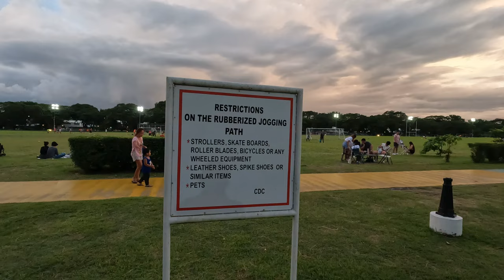Chill Picnic Spot | Clark Parade Grounds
Clark Parade Ground's previous name is Fort Stotensburg, named after Colonel John M. Stotsenburg. He is a captain of the 6th US Calvary who died in action while leading his regiment in a battle with Filipino revolutionaries in April 1899. His entrance pillars still stand here, too.

Today, Parade Ground serves as a park for families to enjoy. A newly rubberized jogging path that's 2.2 kilometers long was also built here. With this, fun runs and obstacle games are usually organized here. The park has updated amenities also like improved public restrooms and free internet wifi connectivity.

Parade Ground is located inside the massive Clark Air Base. It used to be a US military facility during World War II but is now under the management of the Philippine Air Force. Parade Ground is one of the most visited places in Clark Air Base, together with Salakot (native hat) Arch and four important markers near the iconic flagpole.

The Salakot Arch is a symbolic landmark of Philippines-United States friendship for years. It was originally built to symbolize the signing of the Republic of the Philippines and the United States Military Bases Agreement that happened during the Marcos administration.

The Death Place of Roxas Marker was built to honor former President Manuel A. Roxas. He died of a heart attack after delivering a speech in Kelly Theater inside Clark on April 15, 1948. Still situated on the Parade Ground is the 26th Cavalry Memorial which commemorates the heroic deeds of the 26th Cavalry Scouts and the US Army.

Another marker is the US Army Air Corps and Philippine Air Force Monument which symbolizes the partnerships between the two military camps. The last memorial marker is probably the most important of all - the one that commemorates the turnover of Clark Air Base from the US government to the Philippine government.

Take a Victory Liner bus from Metro Manila to the Dau, Pampanga terminal. Take a jeepney from Dau to the Clark main gate. Take another jeepney to Clark Parade Ground.

You can visit this tourist site in Clark, Pampanga anytime of the year.